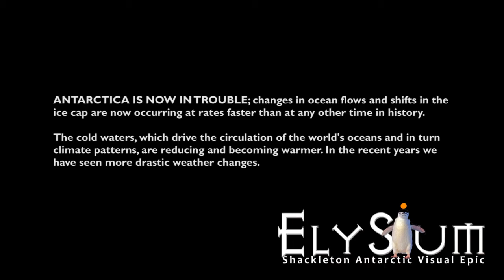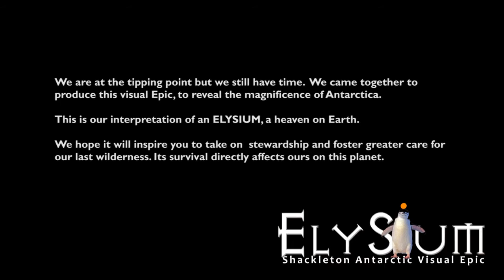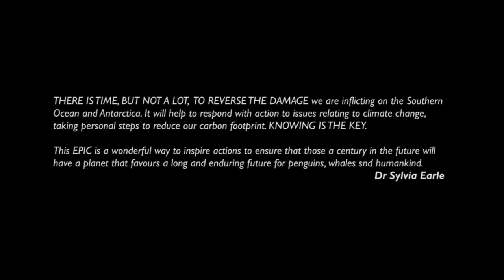Elysium Epic - Shackleton Antarctic Visual Epic:part 7 - Snow, Ice & Ashes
100th Anniversary Tribute to E Shackleton 1914 Trans Antarctic Expedition
February 2010, a team of 57 explorers comprising some of the world's best wildlife photographers, film makers and marine scientists - David Doubilet, Jennifer Hayes, Emory Kristof, Michael AW, Goran Ehlme, Ernest Brooks II, Amos Nachoum, Wyland, Leandro Blanco, Jenny Ross, Cabell Davis, Steve Nicol, Stuart Ireland, and Jonathan Shackleton (cousin of the legendary Sir Ernest Shackleton), embarked on a voyage to Antarctica. The expedition loosely followed the footsteps Sir Ernest Shackleton and his crew travelled after they lost the Endurance in 1915, from the Weddell Sea, across the treacherous Drake Passage to South Georgia. The team captured the splendour of the fauna, terrain, sights and sounds of this enchanting region in a perspective that no one has ever seen before.
The Elysium team documented the current state of this last pristine wilderness: biological samples, photographic and video documentation captured every step of their journey.